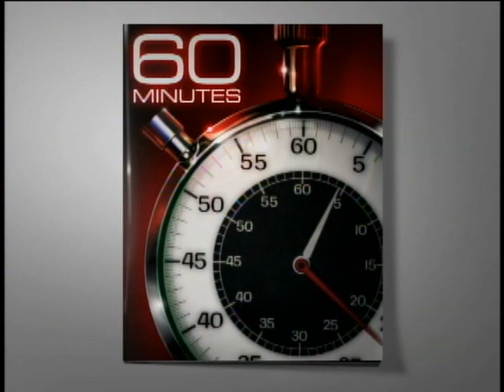11/29/92: Richard Branson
British mogul Richard Branson told Steve Kroft, 16 ago this week, that taking risks in business and as an adventurer have made him successful, and that luck has always been on his side.